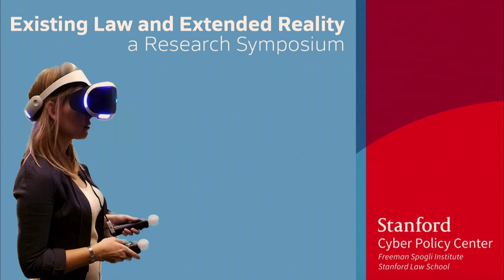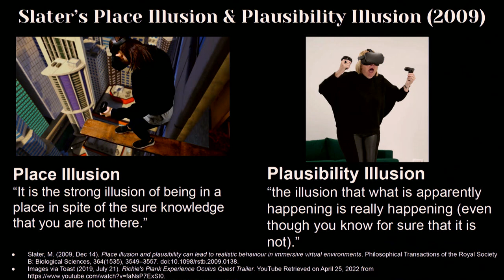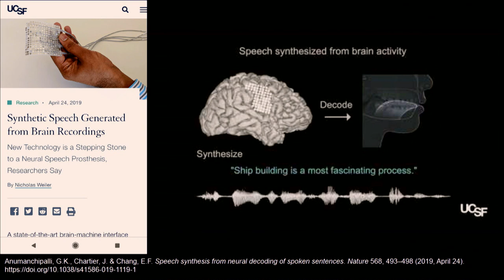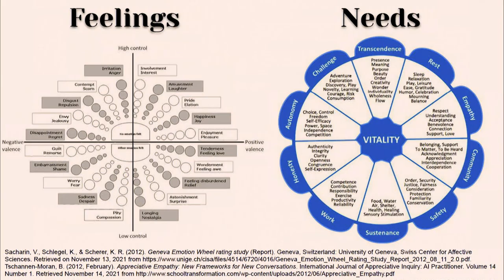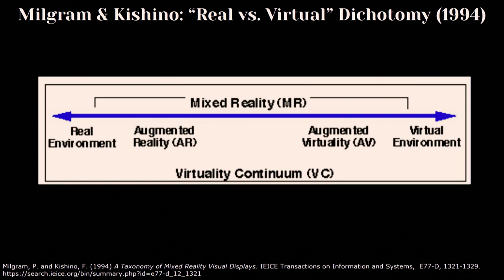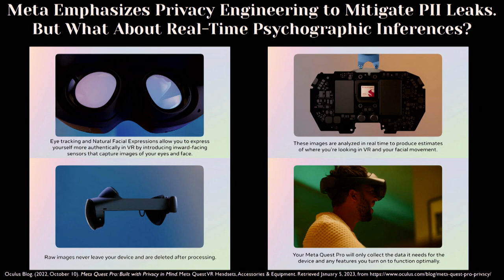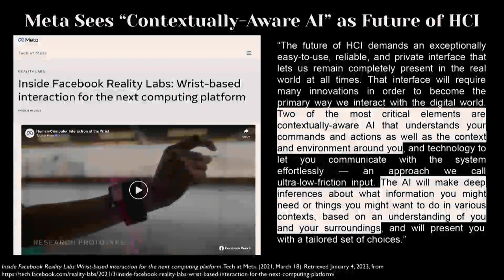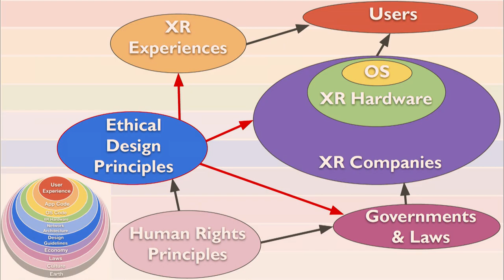Lightning talk: Philosophical Frameworks for the Metaverse with Kent Bye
A Research Symposium at Stanford Law School. January 5-6, 2023. Supported by the Knight Foundation and the Minderoo Foundation